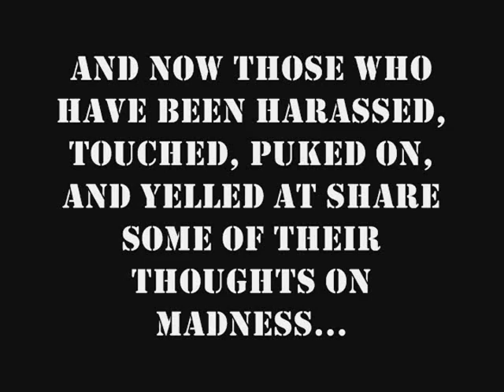Best of Madness DVD PT 6